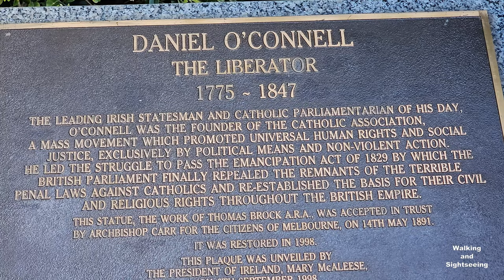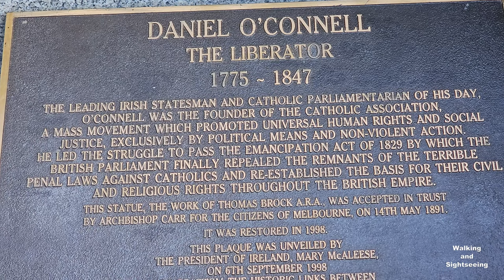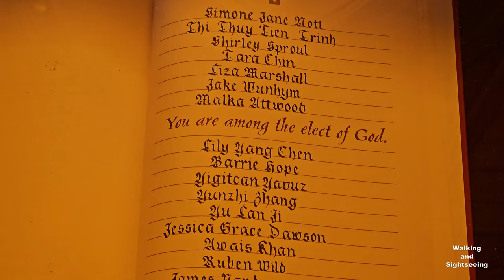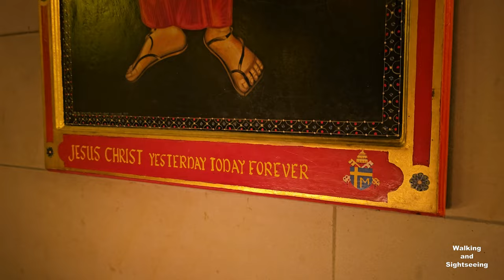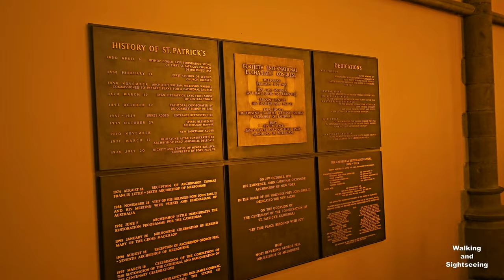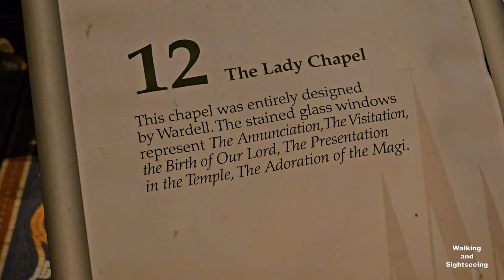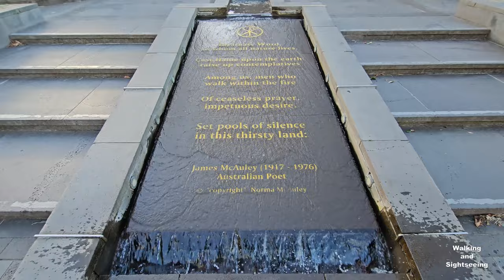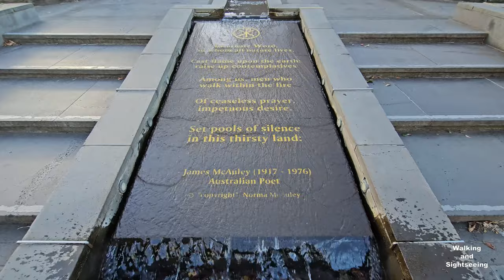MELBOURNE CITY AUSTRALIA | St Patrick's Cathedral Tour Inside & Outside | WALKING TRAVEL EXPLORING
MELBOURNE CITY | St Patrick's Cathedral | WALKING TOUR 4K | Inside & Outside | AUSTRALIA Victoria

The Cathedral Church and Minor Basilica of Saint Patrick (colloquially St Patrick's Cathedral) is the cathedral church of the Roman Catholic Archdiocese of Melbourne in Victoria, Australia, and seat of its archbishop, currently Peter Comensoli.

In 1974 Pope Paul VI conferred the title and dignity of minor basilica on it. In 1986 Pope John Paul II visited the cathedral and addressed clergy during his papal visit.

The cathedral is built on a traditional east–west axis, with the altar at the eastern end, symbolising belief in the resurrection of Christ. The plan is in the style of a Latin cross, consisting of a nave with side aisles, transepts with side aisles, a sanctuary with seven chapels, and sacristies. Although its 103.6-metre (340 ft) length is marginally shorter than that of St Mary's Cathedral, Sydney, St Patrick's has the distinction of being both the tallest and, overall, the largest church building in Australia.

The cathedral was listed on the Victorian Heritage Register on 5 August 1999.